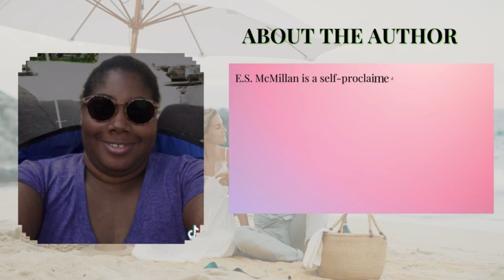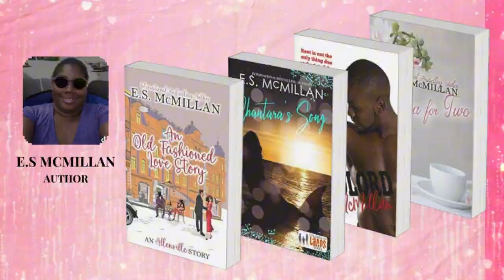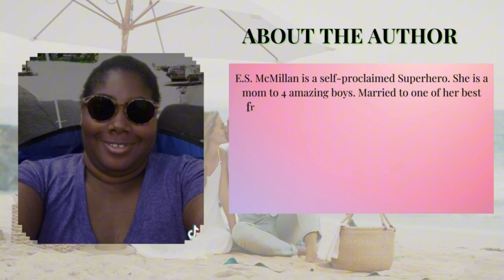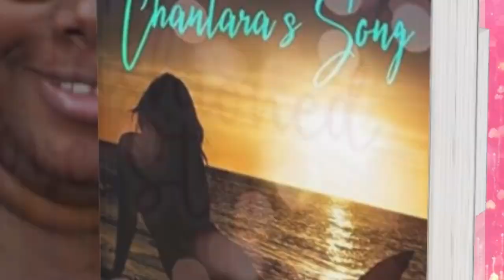Author E.S McMillan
Ready for a literary adventure? Join us for an exclusive chat with E.S. McMillan, the creative genius behind the beloved Allenville Books series! Get cozy and discover what inspires her captivating small-town tales. From quirky characters to heartwarming plots, we'll uncover the secrets behind her storytelling magic. But wait, there's more! Be the first to hear about McMillan's upcoming projects and exciting events, including the highly anticipated Readers Take Denver. Trust us, you won't want to miss it! Get ready to dive into the enchanting world of Allenville Books and uncover the stories that steal hearts. It's more than just books—it's a journey you'll never forget!